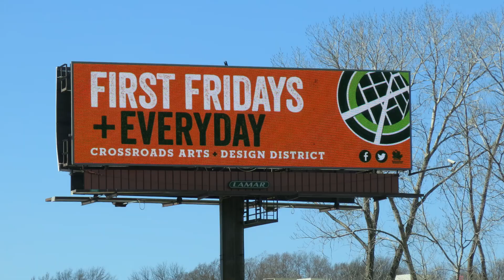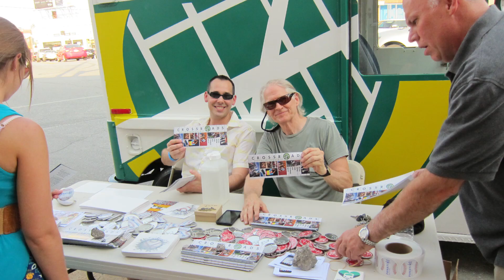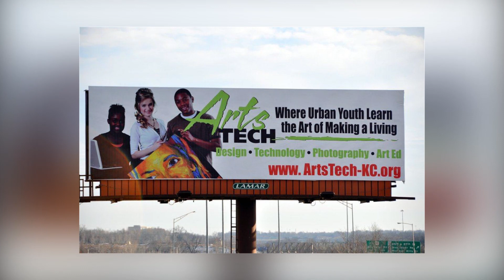2014 Downtown Council Urban Heroes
The Downtown Council of Kansas City is pleased to announce our 2014 Urban Heroes: Shawnna Journagan, Martin Mini, Rusty Sneary, Dave Sullivan and Jason Swords!